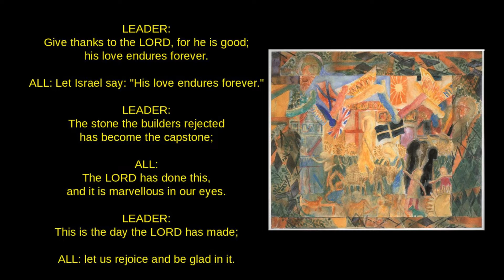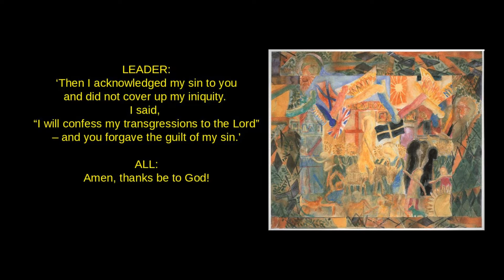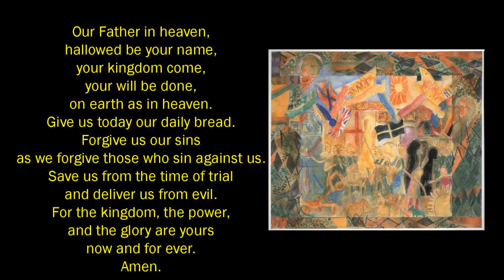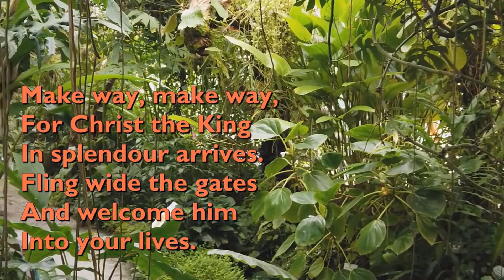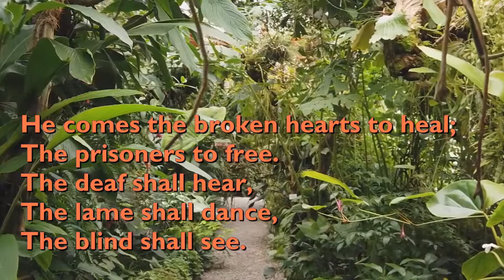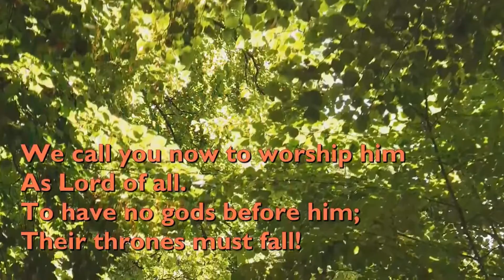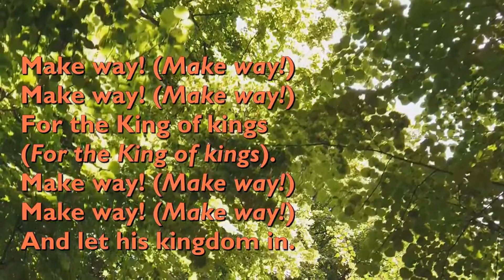Online worship for 2022-04-10 Lent 6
For Bishopston, Easter Compton, Horfield, Shirehampton Methodist Churches and St Peter's Church Pilning during COVID-19 pandemic.

Keep an eye on the following home pages for further updates